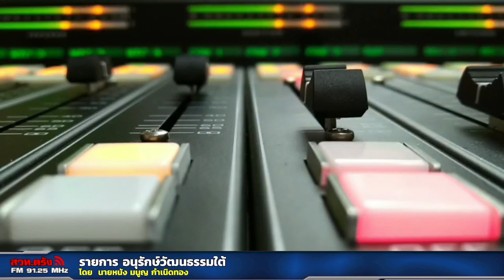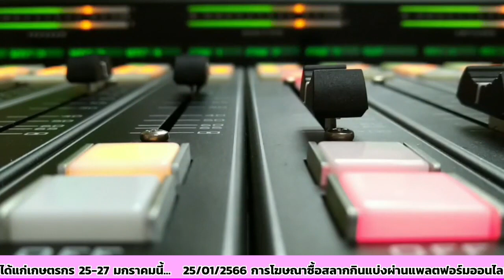รายการอนุรักษ์วัฒนธรรมใต้+29 01 2566